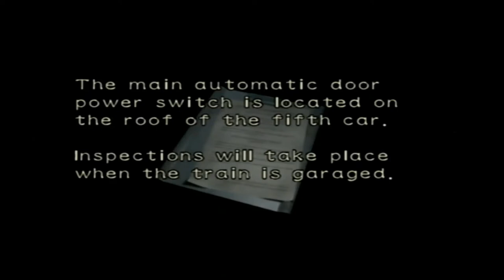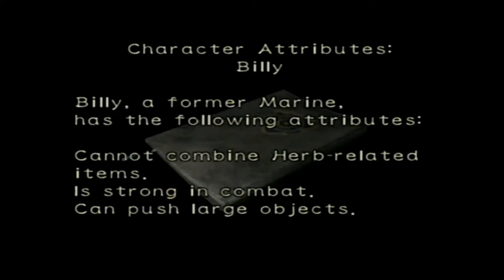Resident Evil Zero | ep 2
In Resident Evil Zero, join Rebecca Chambers and Billy Coen as they try to survive their time on the speeding train infected with zombies!